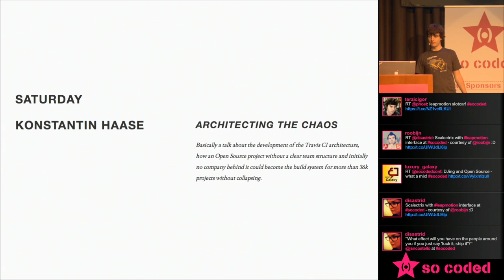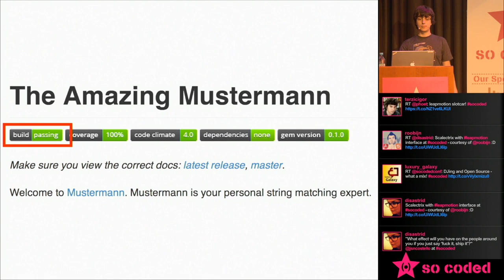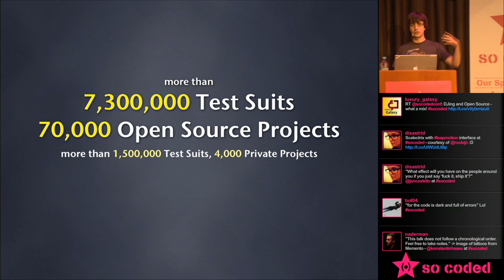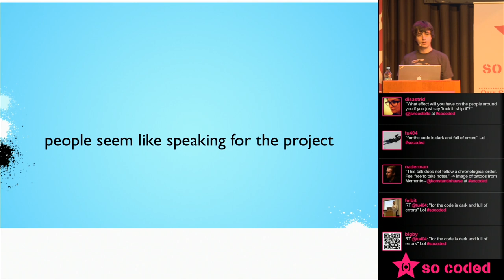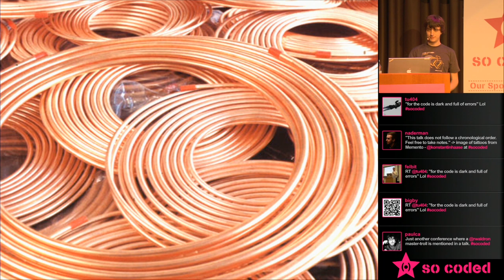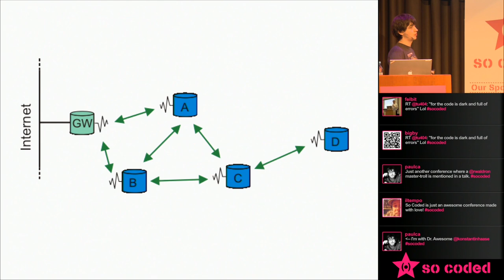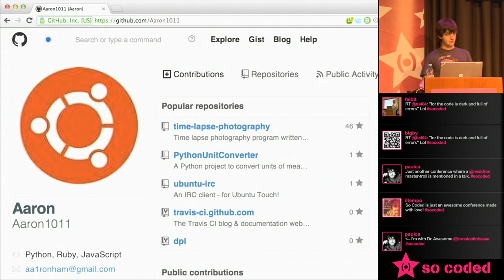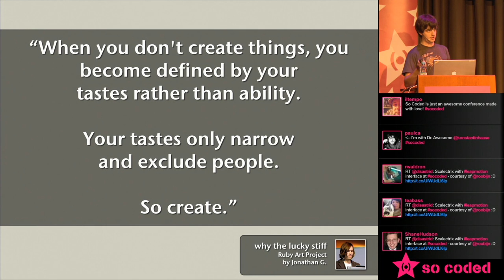So Coded 2013 Konstantin Haase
Konstantin shares what he learned about architecting the chaos at So Coded 2013.